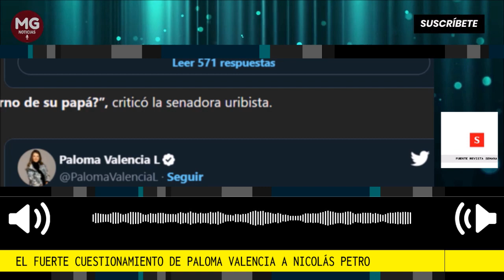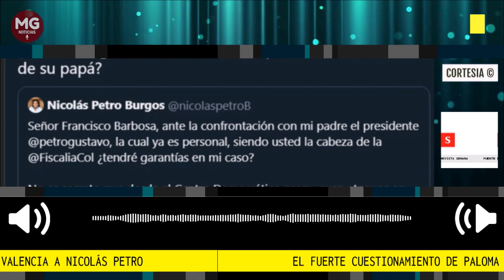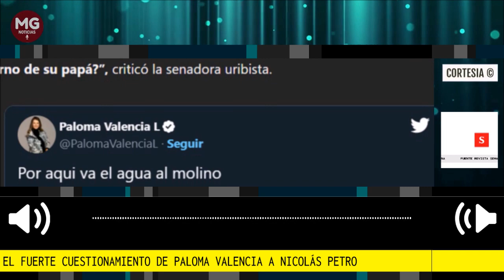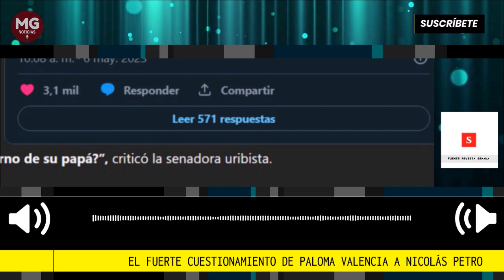🔴 EL FUERTE CUESTIONAMIENTO DE PALOMA VALENCIA A NICOLAS PETRO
El cuestionamiento generó que algunos políticos preguntaran si tiene relación la crítica de Petro a Barbosa con ese hecho. Una de las que criticó que ese sería el principal propósito de la arremetida del mandatario contra el fiscal general fue la senadora Paloma Valencia, del Centro Democrático.